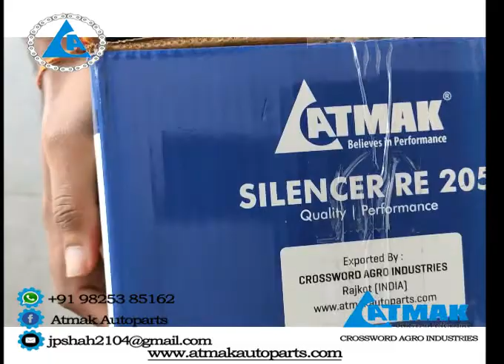SILENCER FOR THREE WHEELER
SILENCER WITH EXHAUST PIPE FOR THREE WHEELER AUTO RICKSHAW